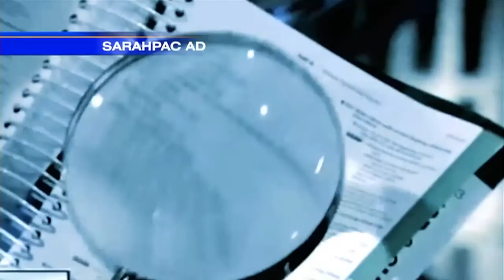Obama's Tradtional Allies Turn on Obamacare